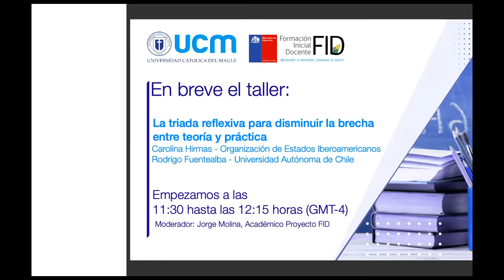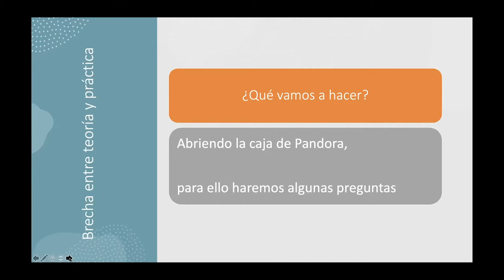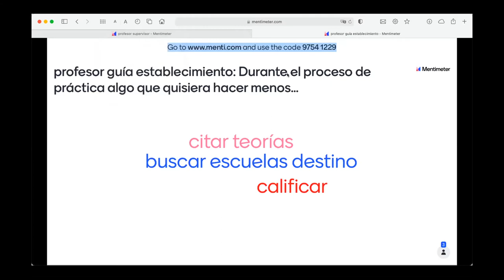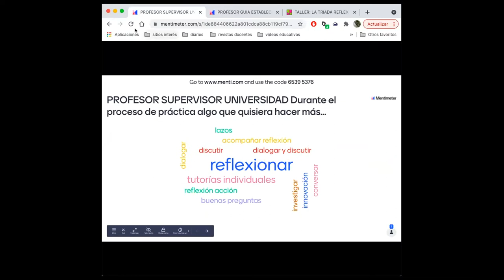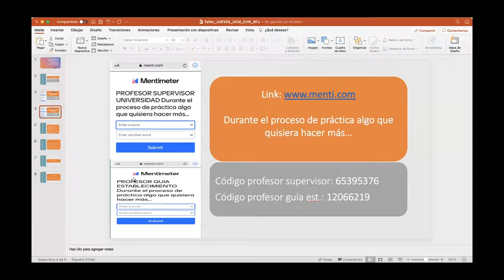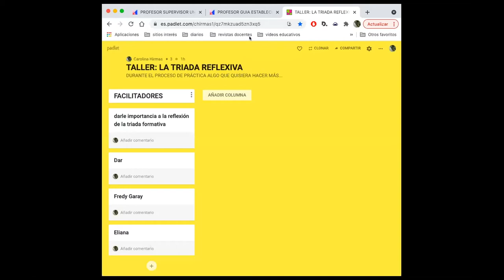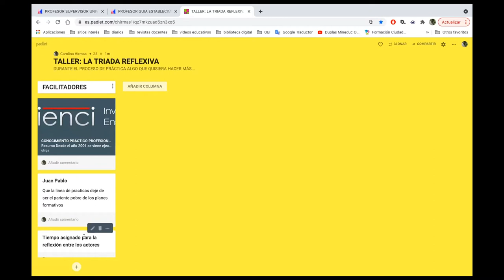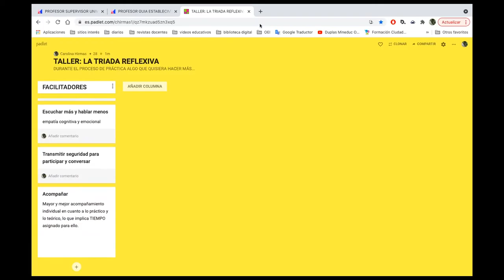Taller: “La triada reflexiva para disminuir la brecha entre teoría y práctica”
Seminario Internacional “Innovación y mejoras de la formación práctica en la Formación Inicial Docente: Desafíos, tensiones y proyecciones”

Expositores: Carolina Hirmas, responsable del Área de Desarrollo Profesional Docente en la Organización de Estados Iberoamericanos y Rodrigo Fuentealba, decano de la Facultad de Educación de Universidad Autónoma de Chile.